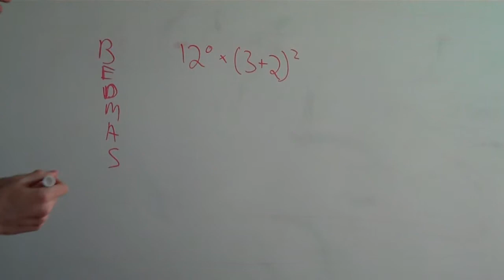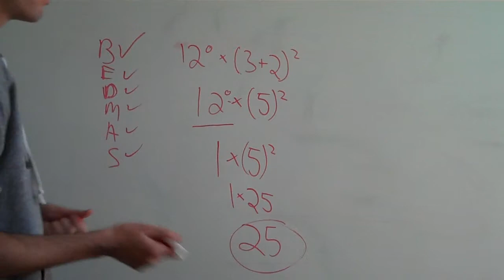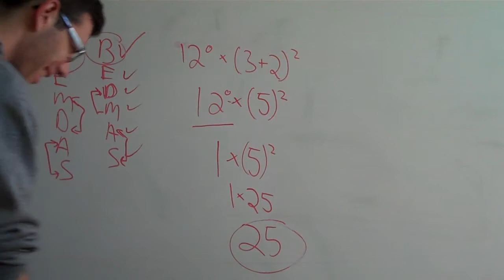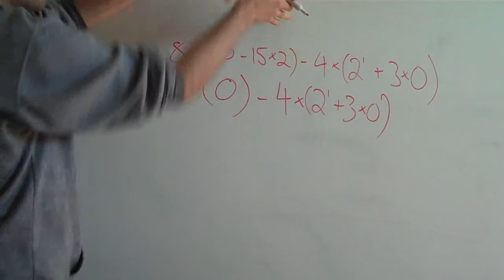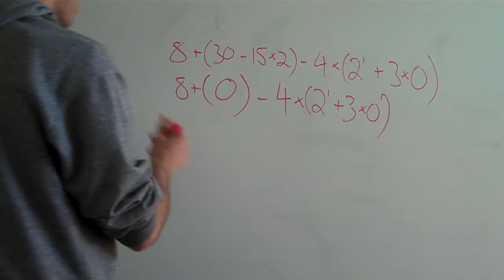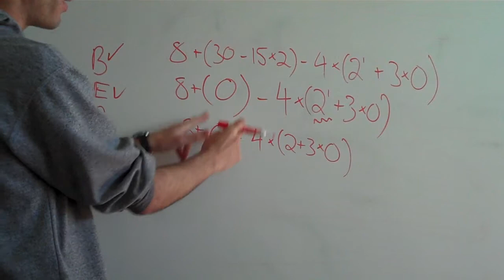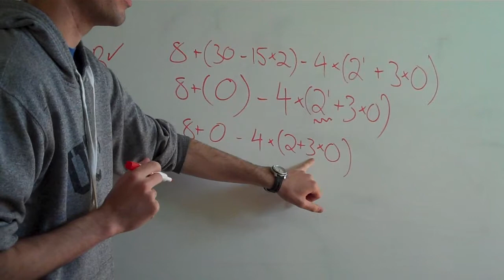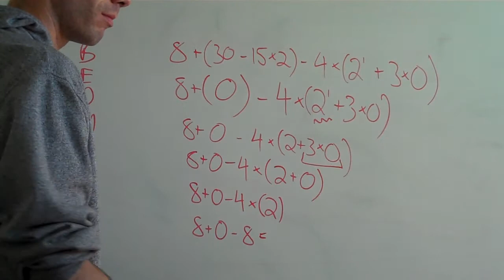Dealing with Strange Exponents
Solving two questions that involve exponents 0 and 1. They're not as ugly as they seem! Like a goose.